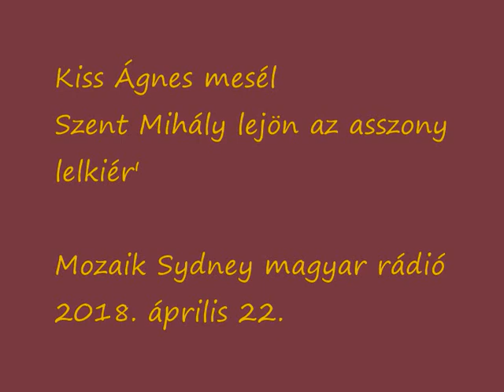Mozaik Sydney 20 Szent Mihály lejön az asszony lelkiér KÁ 2018 04 22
magyar népmese a Mozaik Sydney magyar rádióban
Szent Mihály lejön az asszony lekiér'